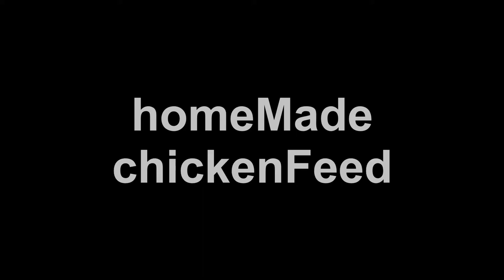Homemade Chicken Feed Recipe | Non GMO, Non Soya, No Animal Byproducts, Gluten Free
- Ameraucana Chicks Hatching out of egg! | My first Ameraucanas hatching from homemade incubator !

בס״ד

With The Help of Heaven

All the thanks,
Irfaan Ahmed Hassan

White Millet,
Japanese Millet,
Red Manna,
Black Sunflower Seeds,
Oats, Oat Bran,
Flax / Linseed
Poppy Seed

Great Tasting deep rich orange Eggs and tasty meat birds !